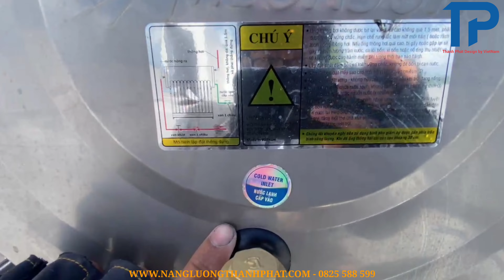Bộ máy nước nóng năng lượng mặt trời Megasun 240 lít dòng KBS có gì tốt?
Máy năng lượng mặt trời MEGASUN dòng KBS 240 lít được sản xuất trên dây chuyền công nghệ Châu Âu, máy móc thiết bị hiện đại của Nhật Bản, Australia .Với dây chuyền sản xuất kép kín và hiện đại hàng đầu Việt Nam, cùng với sự lỗ lực sáng tạo, không ngừng đổi mới MEGASUN đem lại cho khách hàng sự hài lòng:hàng Việt Nam - Chất lượng quốc tế. Sử dụng máy nước nóng năng lượng mặt trời an toàn tuyệt đối là lợi ích vô cùng hữu ích mà sản phẩm mang lại.

Thông tin sản phẩm:

- Bình bảo ôn: sử dụng inox 304 dày 0.5mm cao cấp được sản xuất theo công nghệ Châu Âu.

- Lớp bảo ôn: polyurethane của nhật bản.được phun bằng máy tự động,giữ nhiệt lên đến 72 giờ

- Chân đế : inox 430 sáng bóng

- Ống thủy tinh lõi đỏ hiệu xuất hấp thu nhiệt cao

- Lỗ gắn hỗ trợ điện :đường kính 47mm (hỗ trợ điện không kèm theo máy)

Kích thước máy nước nóng năng lượng mặt trời MEGASUN dòng KBS 240lít
TRUNG TÂM PHÂN PHỐI MÁY NƯỚC NÓNG ARISTON THÀNH PHÁT
Hotlline : 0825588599 –  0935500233 Mr Thành
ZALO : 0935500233